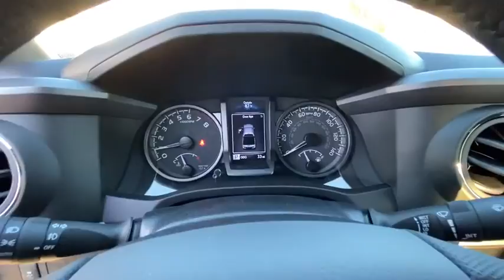2021 Toyota Tacoma Northern California, Redding, Sacramento, Red Bluff, Chico, CA MM098871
Black New 2021 Toyota Tacoma available in Northern California at  Lithia Toyota of Redding. Servicing the Redding, Sacramento, Red Bluff, Chico, CA area.

250 E. Cypress Ave.

EPA 22 MPG Hwy/18 MPG City! iPod/MP3 Input Trailer Hitch Alloy Wheels 4x4 Satellite Radio Back-Up Camera. TRD Off Road trim. Warranty 5 yrs/60k Miles - Drivetrain Warranty; CLICK ME! KEY FEATURES INCLUDE: Back-Up Camera Satellite Radio iPod/MP3 Input. MP3 Player 4x4 Onboard Communications System Aluminum Wheels Privacy Glass Keyless Entry Child Safety Locks. EXPERTS CONCLUDE: Great Gas Mileage: 22 MPG Hwy. WHO WE ARE: Our commitment to treating you in a neighborly fashion extends from our inventories and auto repair service to our no-frills easy-to-comprehend auto financing. This comes not only in the form of car loans and leasing service for drivers from Redding Chico Red Bluff and Shasta Lake but a tenacious spirit dedicated to getting the flexible terms you deserve. Please feel free to explore our entire site and see all of the products services and pre-buy car research we have to offer. Fuel economy calculations based on original manufacturer data for trim engine configuration. Please confirm the accuracy of the included equipment by calling us prior to purchase.